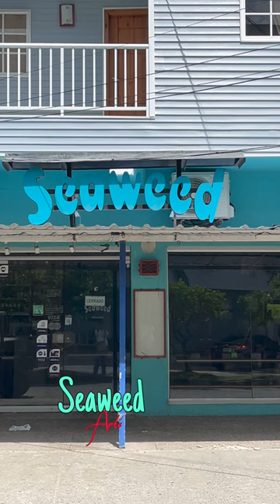Dama y Caballero para Puerta de Banos